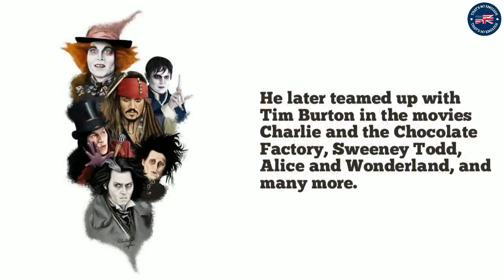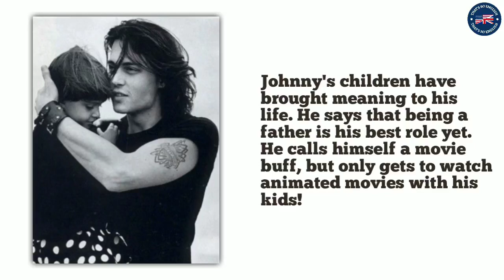Learn English Through Biography | Jhonny Depp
📖 𝗔𝗕𝗢𝗨𝗧 𝗧𝗛𝗘 𝗦𝗧𝗢𝗥𝗬:
Get inspired by listening to the English Lesson on the life of Jhonny Depp. This will help to develop your listening and reading skills in English. You will also expand your vocabulary and learn to use some new expressions in a way that sounds natural.